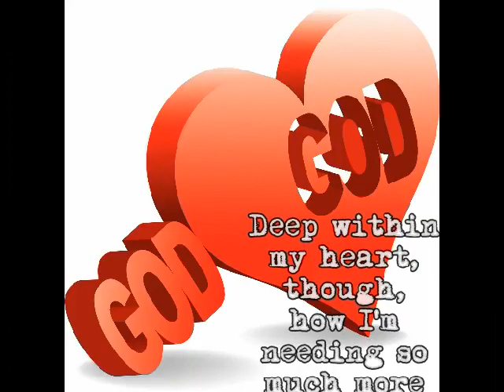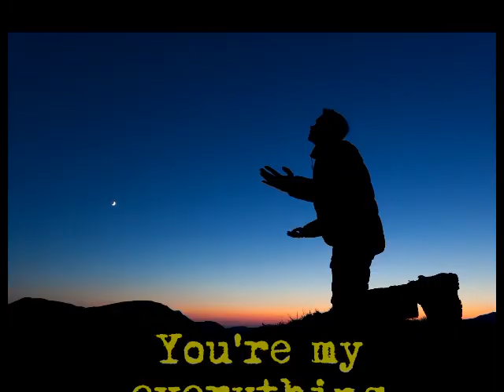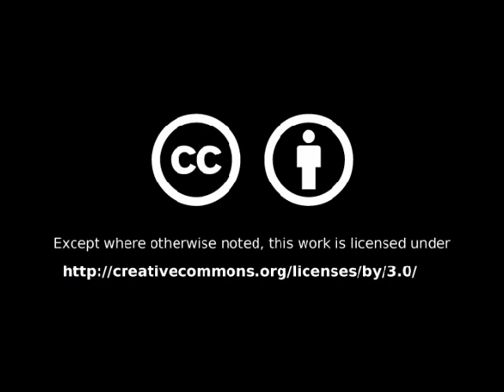Jesus Be Within My Day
About 12 years ago when I lived in Idaho, I took Kristina, then about 5, to a VBS event at a church that was far enough away that I just hung around until it was over. It was a sunny afternoon--a beautiful day. I was inspired and wrote "Jesus, Be Within My Day" there on the back of an Angels on Earth Magazine. Enjoy the video.